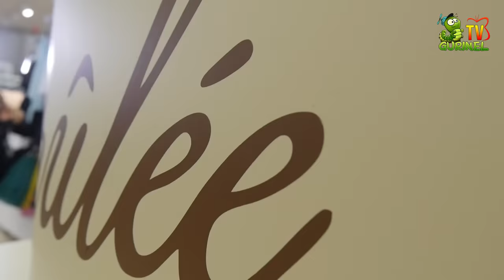Copil cu Stil - Kamelia Melnic